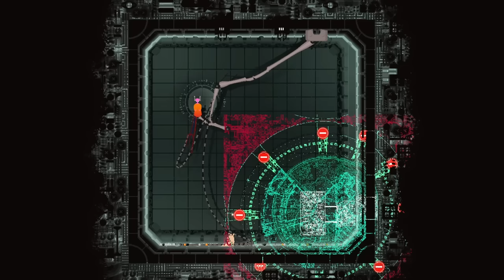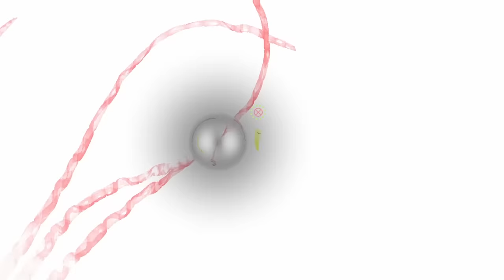Rain World Downpour | A Surplus of Slugcats | Ascend the Ecosystem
They've Multiplied
Chances are if you're here you've played the game. However for the select few that have not experienced the joy of slugcats. Please check it out
Music Used
Rain World & Downpour OST
0:00 Introduction
0:45 Spearmaster
4:24 Artificer
9:50 Gourmand
13:26 Rivulet
17:00 Saint